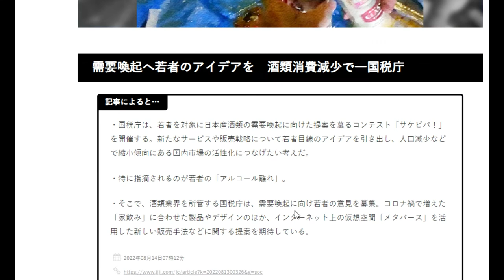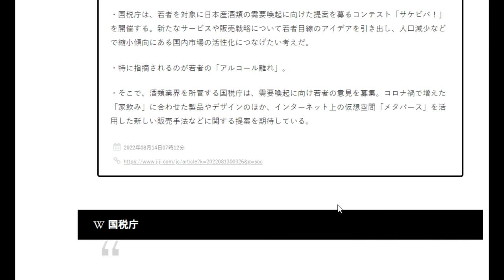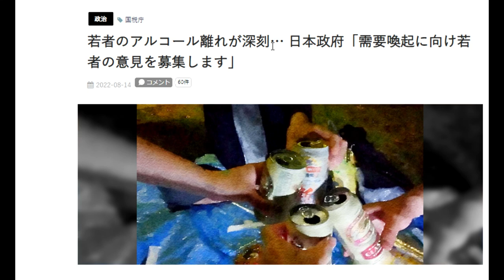【隠居TV】若者のアルコール離れが深刻… 日本政府「需要喚起に向け若者の意見を募集します」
・国税庁は、若者を対象に日本産酒類の需要喚起に向けた提案を募るコンテスト「サケビバ！」を開催する。新たなサービスや販売戦略について若者目線のアイデアを引き出し、人口減少などで縮小傾向にある国内市場の活性化につなげたい考えだ。

・特に指摘されるのが若者の「アルコール離れ」。

・そこで、酒類業界を所管する国税庁は、需要喚起に向け若者の意見を募集。コロナ禍で増えた「家飲み」に合わせた製品やデザインのほか、インターネット上の仮想空間「メタバース」を活用した新しい販売手法などに関する提案を期待している。

「件名：速稼塾（あなたのお名前）」